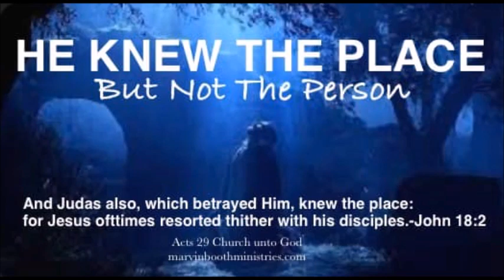"HE KNEW THE PLACE" *But Not The Person*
Pastor Marvin Booth preaching from (John 18:2), how Judas betray Jesus and he knew the place of prayer where Jesus often went. Showing how he knew the place of prayer but did not know the person of prayer. Recorded live at "Acts 29 Church unto God", in Waycross Ga.